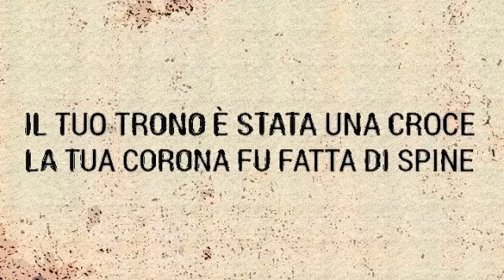IL TUO TRONO È STATA UNA CROCE (Preghiera)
"E io, quando sarò innalzato dalla terra, trarrò tutti a me"
(Giovanni 12:32)

CONFORTO CRISTIANO